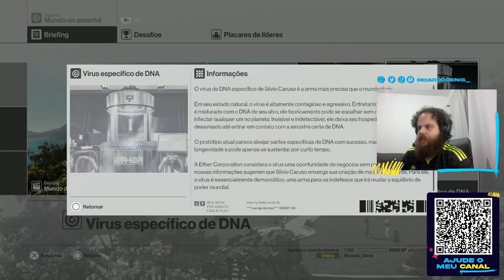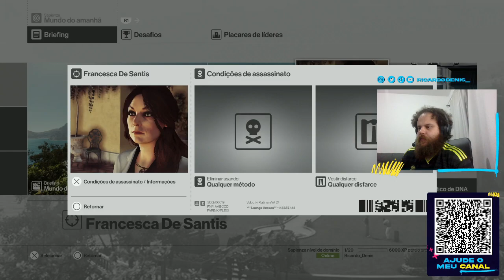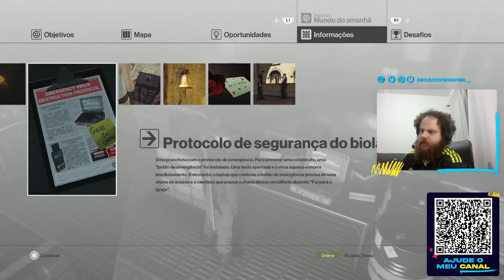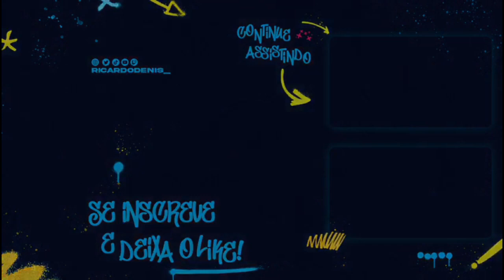Hitman - MUNDO DO AMANHÃ [EP. 04]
Fala galera, esse é um corte da live jogando Hitman.